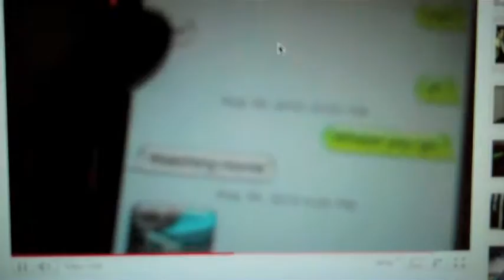IDK yup ha (Day 30/365)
kol